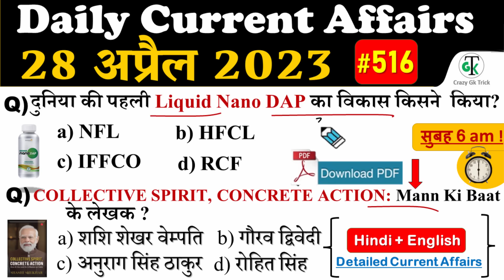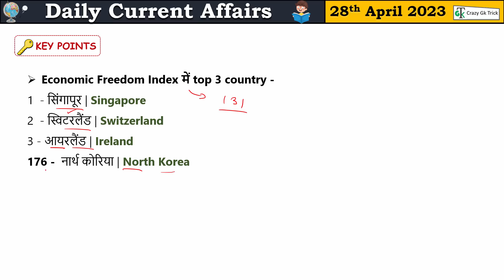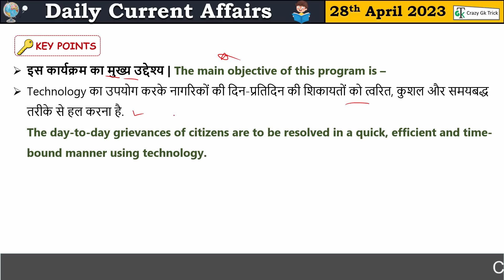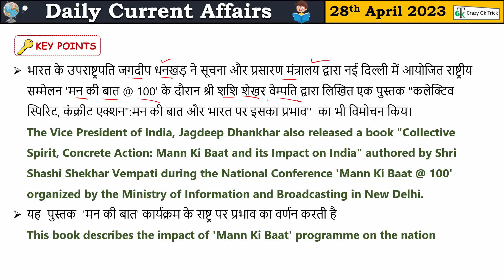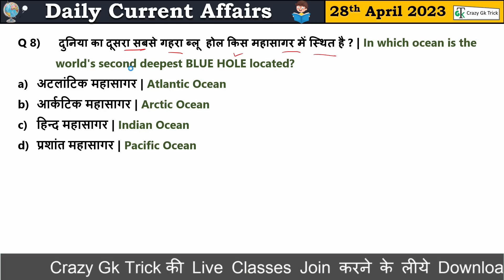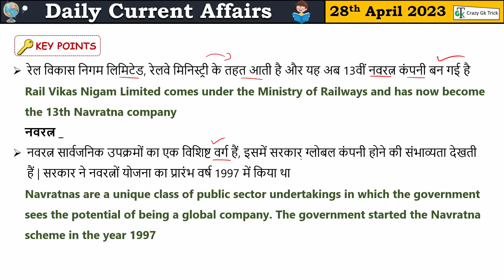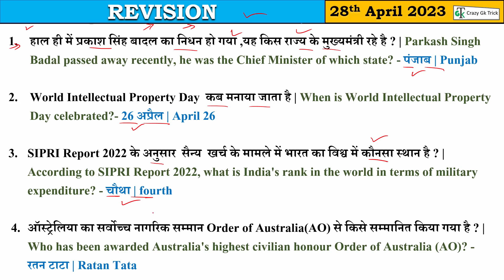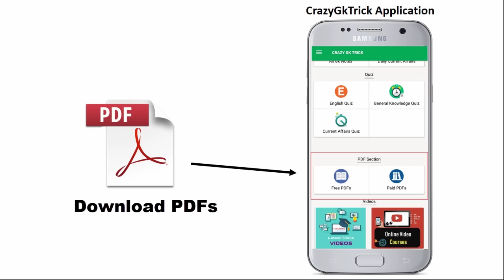28 April 2023 Current Affairs | Current Affairs Today | Daily Current Affairs | GK | Crazy Gk Trick